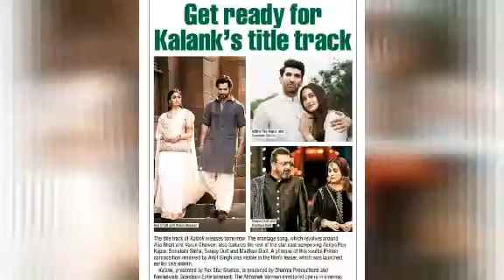Kalank new look of Varun and Alia